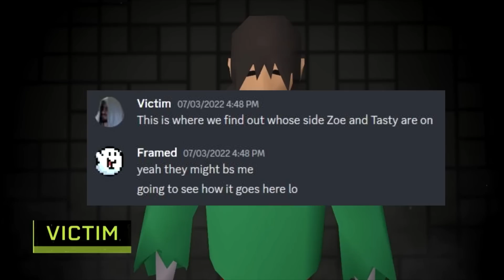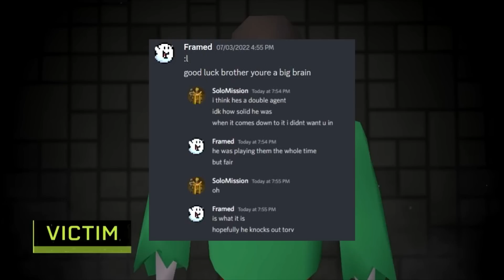Gielinor Games Episode 8 Review + Bonus Footage - V the Victim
Banning footage start: 7:59
Banning footage end: 30:47